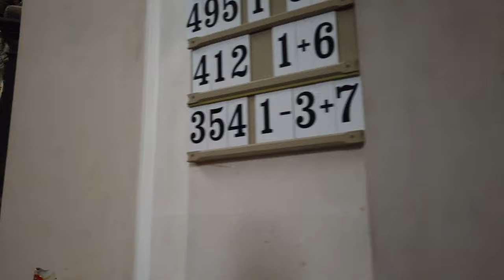Discovering the Charming Streets of Naumburg, Germany: A Walking Tour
Welcome to Naumburg, a picturesque town located in the heart of Germany. In this video, join me on a walking tour through the charming streets of Naumburg as we explore its rich history, stunning architecture, and vibrant culture.

We'll start our tour at the iconic Naumburg Cathedral, a UNESCO World Heritage site renowned for its Gothic architecture and stunning stained glass windows. From there, we'll wander through the town's quaint cobblestone streets and admire the beautiful half-timbered houses, historic churches, and charming cafes.

Along the way, we'll also learn about Naumburg's fascinating past, including its role as a significant trading center during the Middle Ages and its association with famous figures such as composer Johann Sebastian Bach.

Whether you're a history buff, architecture lover, or just looking for a relaxing stroll through a beautiful town, this walking tour of Naumburg has something for everyone. So come along and discover the magic of this hidden gem in Germany!